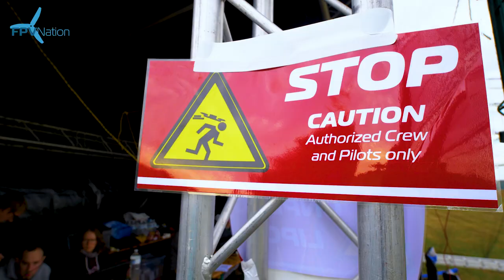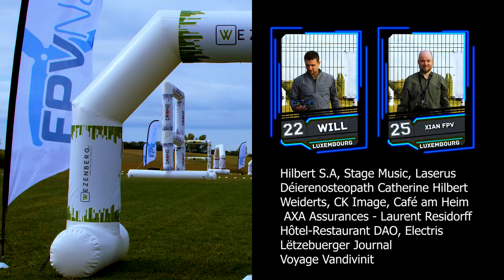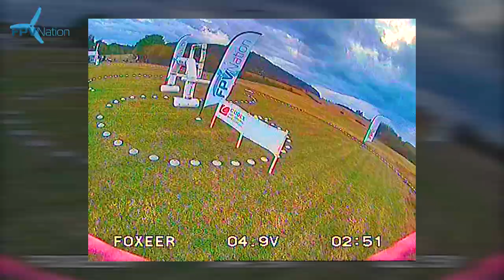Luxembourgish Drone Championship 2019 stage 03 by FPVNation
Résumé du stage 03 du championnat de drone Luxembourgois  2019.

Drone FPV Racer, Caddx, Runcam, HQProps, CherryCraft,
KO Technology, Games Tower, Wezenberg, Codex, Luxdrones, Hilbert S.A. Déierenosteopath Catherine Hilbert, Weiderts, CK Image, AXA Assurances - Laurent Residorff, Hôtel-Restaurant DAO
Café am Heim, Electris, Lëtzebuerger Journal, Stage Music
Voyage Vandivinit, Laserus

Organiers:
Christian FISCHER, Roy OSTROWSKI
Saskia SCHMITT, Luc WIRTZ

Race Management:
Danièle BECKIUS, Catherine HILBERT, Marc LOEWEN
Yves NOËL, Daniel OLY, Dominique PIERROZZI
Saskia SCHMITT

Volunteers:
Danièle BECKIUS, Quentin CAYET, Corentin CHEPPE, Christian FISCHER, Daniel GITZINGER, Olivier HEUVELMANS, Luc WIRTZ, Daniel OLY, Sébastien LOCOCHE, Marc LOEWEN, Tim LOEWEN, Roy OSTROWSK, , Dominique PIERROZZI, Saskia SCHMITT,
Dan SPELLER, Olivier WILSER

Pilotes:
2sek, aDamn, Adrien, Anubis, AvdS, BonerFpv
BROKEN_FPV,CarbonV, Cpt. Limace, DLX
Downwind, DroneDFPV, Dumont, DV, ED
Ferdilox, Flagada Jones, FlyDom,
FPV Biggie M, Frenchy_FPV, JAAPFPV
JellyFPV, Jo SKY, Jork_fpv, KineX
LowLow, Lucash, Luxii, Maclux, Mano
MaxHV, Mr Gutz Fpv, OM_Luxbg, Pres_FPV
Prometheus_FPV, Raphino FPV, RCMe
SAMX, SirCrashaLot, SjoemFPV, skAt
Skullofcob, SMASH FPV, Smiele, SniperX
Strangers, SwooshLX, Tranbert, TyroMouchor
Will, XenonFPV, XianFPV

Vidéomaker: Sébastien Locoche . Dereez
Prise de vue drone: Tim Loewen
Dvr de la course: Flagada Jones